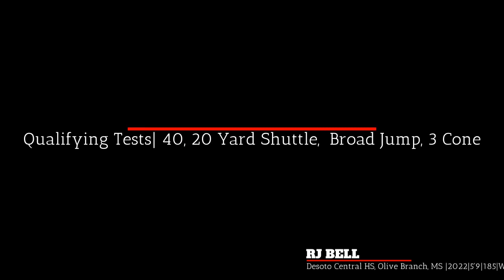RJ Bell |Desoto Central, MS |WR|5'9 185|2022 Virtual Football Combine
RJ Bell |Desoto Central, MS |WR|5'9 185|2022

Coach Schuman's channel is focused on helping you become the best you whether that's an athlete, in business, in football or in life.

He can be followed at
@coachschuman on twitter
@coachschuman on tik tok
@coachschuman on instagram

If you are an athlete looking to get your name out there go and fill out the info to go directly to over 5000 college coaches for FREE.